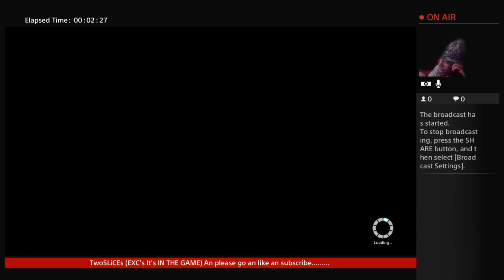Show u how this (RAW Double Barrel) WORKS AN PLAY 2K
EXC's is all about entertainment An go check out (famous Jones) an (fully loaded) An don't forget
EXC's it's in da GAME